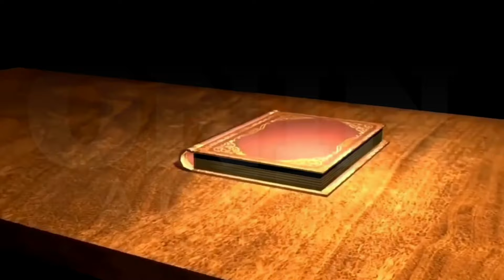Lilet Matias, Attorney-At-Law | "Oo tayo na sinasagot na kita"